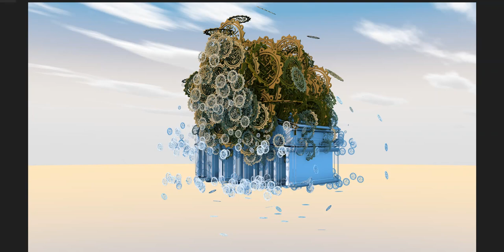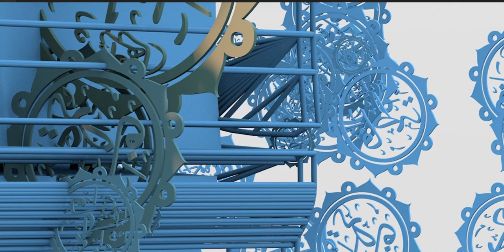A Concept Mosque